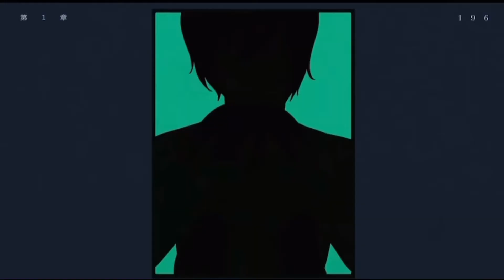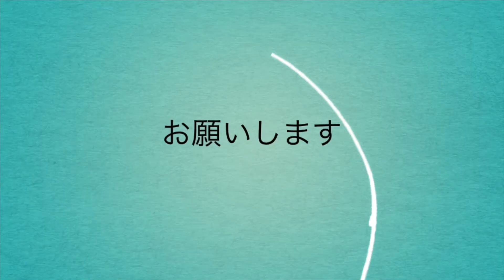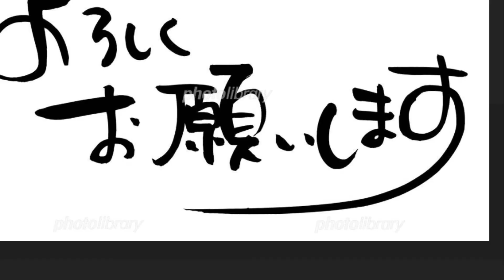クリスマスに2020に流行った3選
すごい
全てYouTubeから